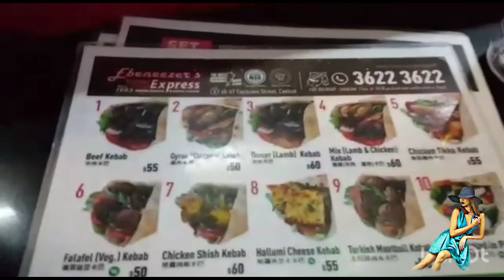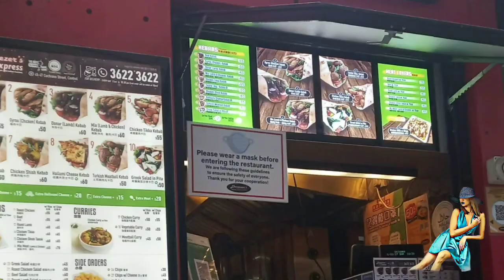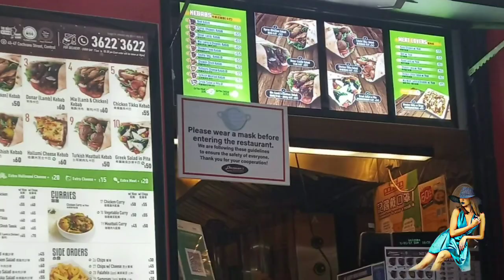SPICY & YUMMY KEBAB 😋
(lamb, lettuce, tomatoes, onion, pita bread and 3 kinds of sauce)

Kebabs are various cooked meat dishes that originated in the Middle East. Numerous variants are popular around the world. In many parts of Asia, the Muslim world, and in Indian English and the languages of the Middle East.

Halal is an Arabic word that means “permissible.” In terms of food, it means food that is permissible according to Islamic law.